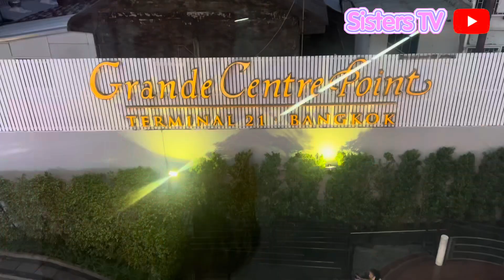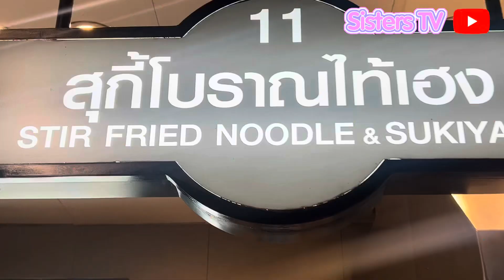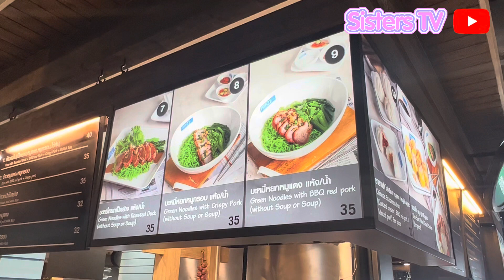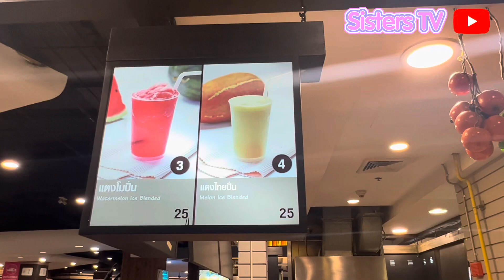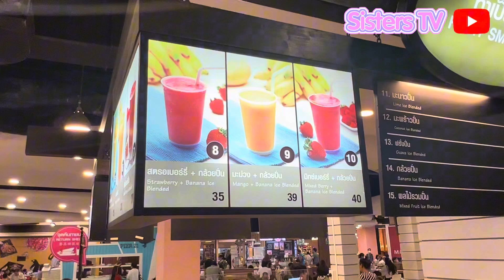Thai food choices🤤 | TERMINAL 21 MALL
Offered in terminal 21's FOOD COURT
DELICIOUS FOODS